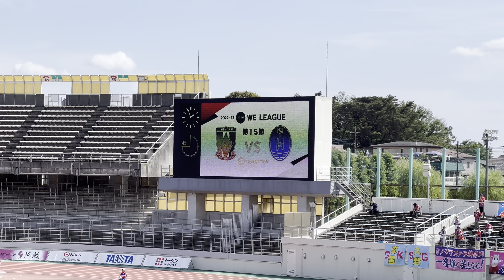三菱重工浦和レッズレディース対ノジマステラ神奈川相模原 2023年04月29日スターティングメンバー紹介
2022-23 Yogibo WEリーグ第15節【MATCH PARTNER 生活協同組合コープみらい】
2023年04月29日（土祝）14時03分KickOff